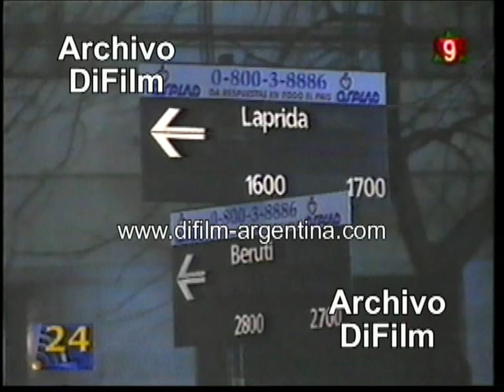Justiciero en Barrio Norte - Persiguió a dos ladrones y uno murió - DiFilm (1998)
Pablo Baltazar Garcia (Jefe de la Policía Federal). Lana Montalban.
Fecha: 07/08/1998
Duración: 2 minutos 58 segundos.
Código: L 125